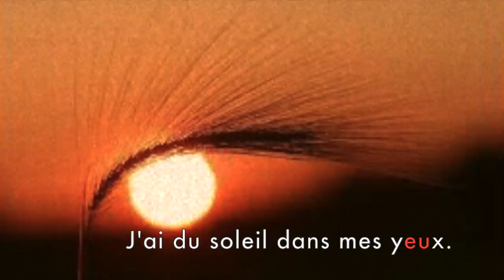Bonjour comment vas tu? simple French song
Chanson pour jeunes avec paroles écrites et chantées. Visitez mon blogue